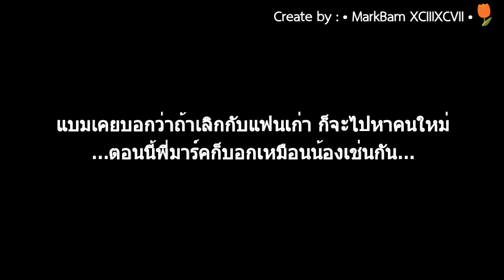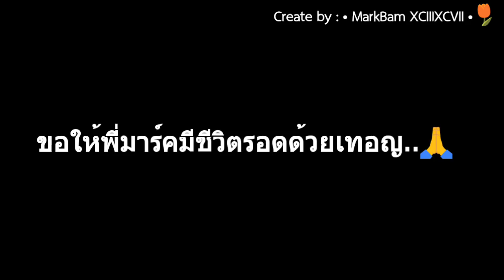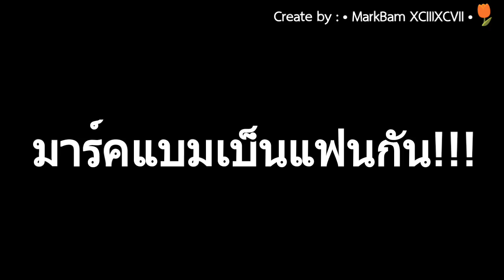MarkBam - ผมอยากเลิกกับมาร์คฮยอง...ตายแน่มาร์คต้วน | MTBB EP.121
เอาแล้วไงกับคู่นี้ แฟนคลับยังไม่รู้ว่าคบกันตอนไหนแต่กำลังจะบอกเลิกกันซะแล้ว😂😂😅
สามารถติดตามข่าวสารและพูดคุยกับแอดได้ 2 ช่องทาง คือ
2. 🌷Twitter : @mbt4237•(^🐱^ลูกป๊ามาร์คม๊าแบมฮั้บ!) หรือคลิกที่ลิงค์นี้ √